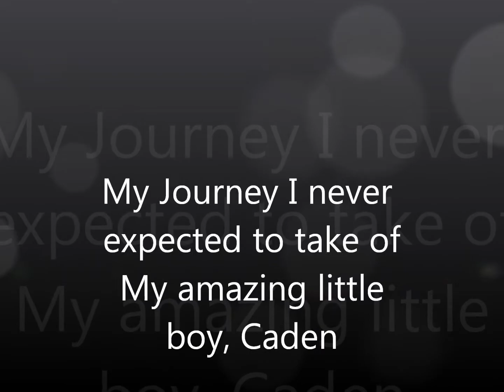My Storey of Caden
From Positive to Here